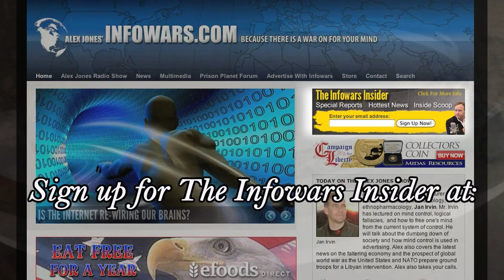The Infowars Insider Build Your Freedom Muscles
Declaration of Independence 2011
"There are more instances of the abridgment of the freedom of the people by gradual and silent encroachments of those in power than by violent and sudden usurpations." -James Madison, Father of the Constitution.
Following the Independence Day attack on the Constitution by Time Magazine that inspired an Alex Jones video over the weekend, we at Infowars.com believe it is important to reaffirm our independence and focus more intently than ever on the core principles of our republic.
Thomas Jefferson's original document not only declared liberty and independence from tyranny, it also served as an indictment against King George for violating the constitutional rights of the colonists. Since the signing of the Declaration more than two hundred and thirty years ago, government has slowly and methodically swept away many of the freedoms our forefathers fought and died for on the battlefields of Lexington and Concord.
Now it is time to reassert those largely lost natural and legal rights. Before we can issue another Declaration of Independence - a reaffirmation of the original treatise - we must understand how a tyrannical government has today eroded our birthright.
The following bullet points document how Obama has followed in Bush's footsteps and is on schedule with the globalist plan to dismantle the Constitution.
Historian Arthur M. Schlesinger, Jr. wrote about the imperial presidency in the 1960s. Obama and his predecessor have taken the practice to new heights.